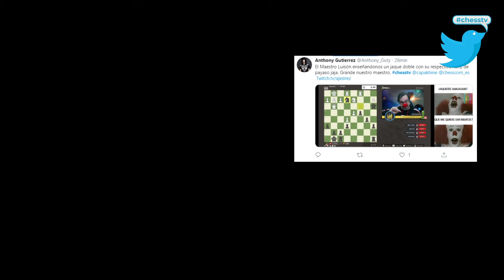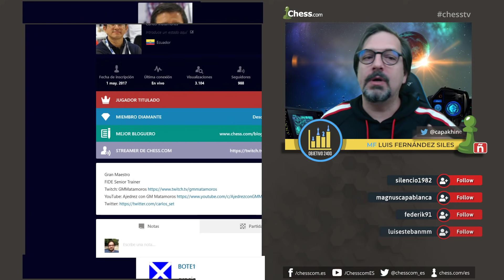Objetivo ELO de ajedrez 2400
Nuevo episodio de Objetivo 2400, donde el Maestro Luisón va jugando partidas de ajedrez online tratando de subir su elo hasta 2400.

Acerca del M.F. Luis Fernández Siles